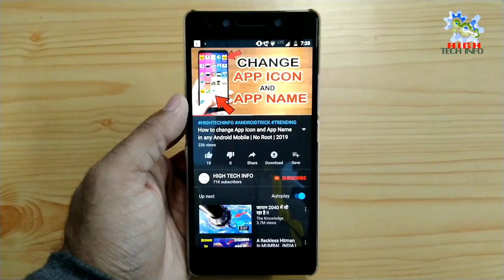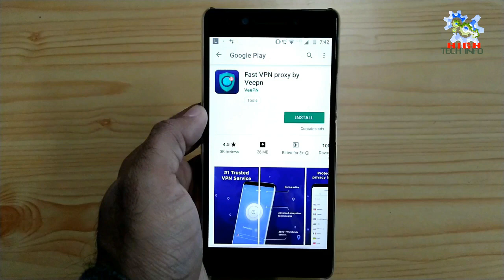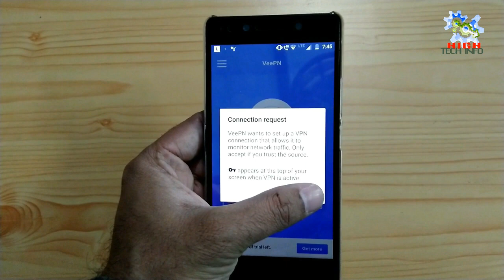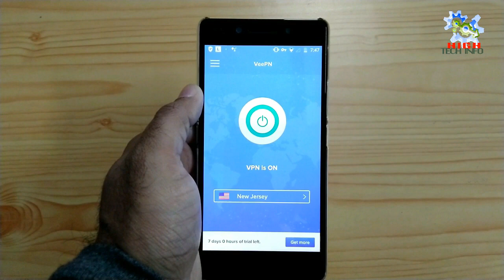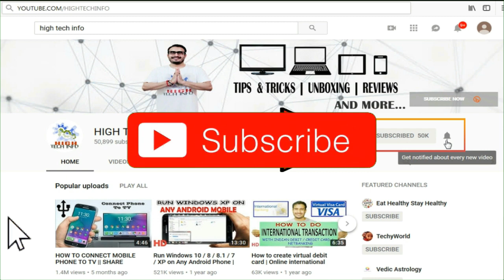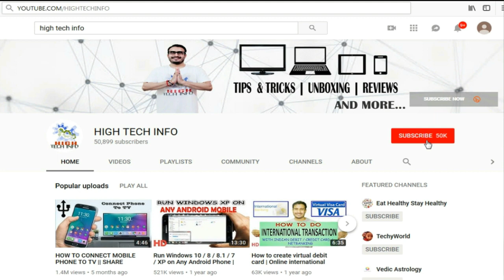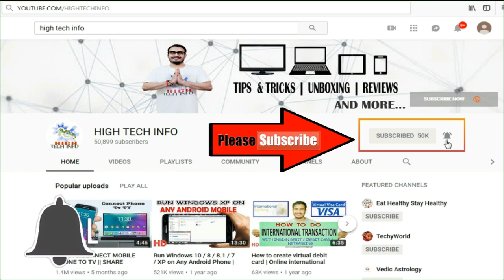BEST ANDROID APPLICATION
BEST APPLICATION OF 2020, Fast Internet Speed Unlimited Server Best VPN Service by VeePN, OPEN BLOCKED WEBSITES AND MAKE INTERNET SUPERFAST.

content covered:-
VPN change
unblock blocked websites
unblock VPN websites
make internet super fast
customize VPN
VPN Connection
open blocked porn websites
veepn application
open restricted websites
best application